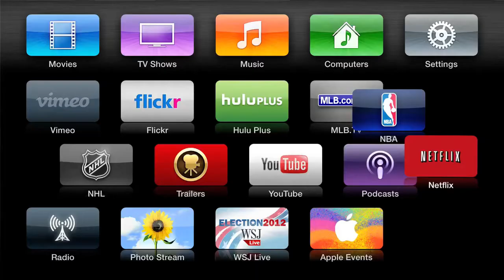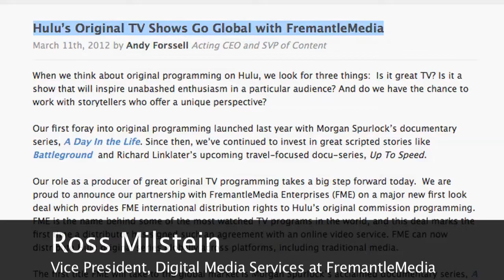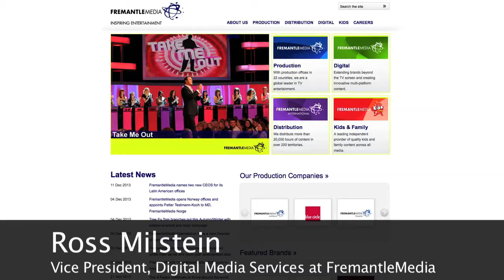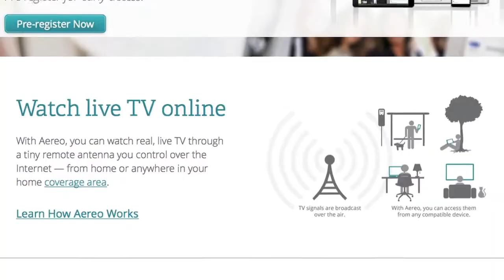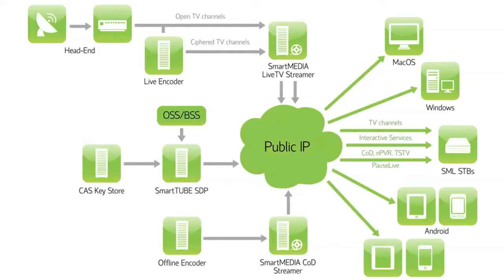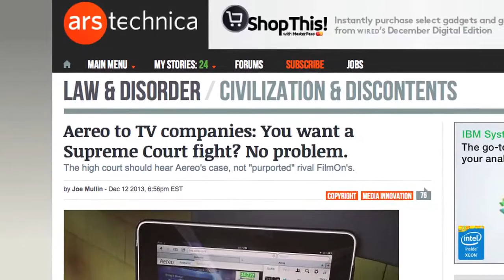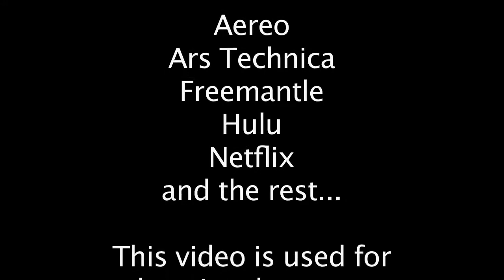Tech Culture Documentary -- "Direct Digital Distribution: A rise of new technologies"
TV industry professionals and online content-producers give their thoughts on emerging video-distribution technologies such as YouTube, Netflix and the notorious Aereo.

All still pictures and screen-capped websites are not property of the video's publisher.

Anyone can retransmit or reuse the interview footage in this educational documentary for any reason.